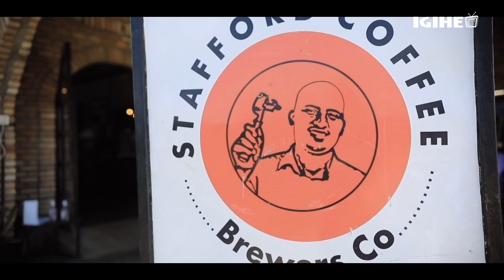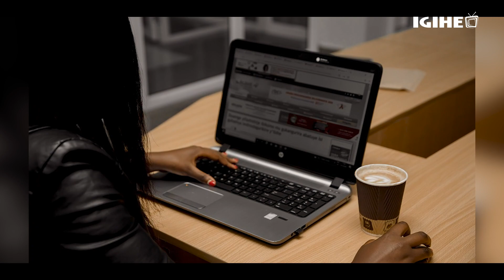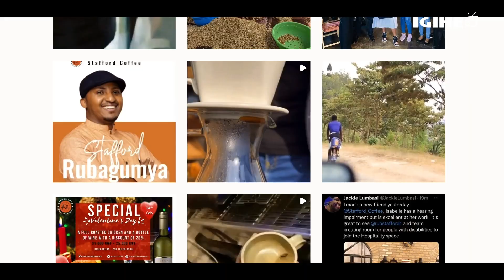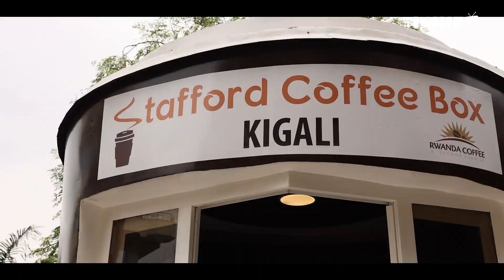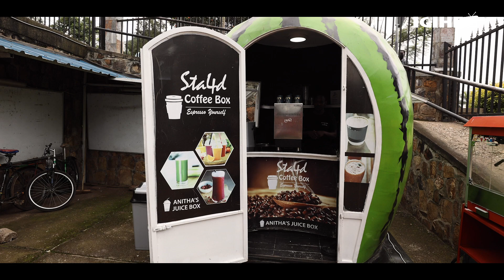Imvano y'ubucuruzi bw'ikawa ifite icyanga ku Kamonyi: Ibanga rya Rubagumya washinze Stafford Coffee